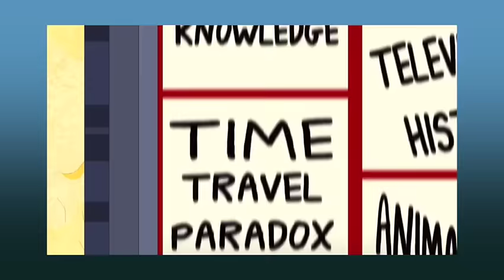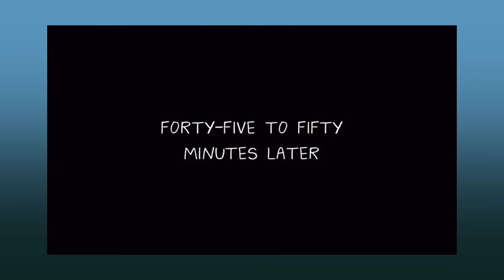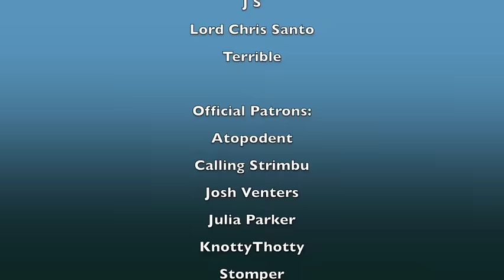Top 17 Worst Things Bojack Horseman Has Ever Done! (Bojack Horseman Video Essay) (Top 10 List)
Like a white winged dove, we're on the edge of seventeen! But like Tiffany said, Rome wasn't built in a day you know! Besides, he had it coming!

For funsies, I wanna see who reads my description. If you do, please comment "Reeses!"

Thanks to my Patrons:
VIP Patron:
Christopher Rosa
Cody B Baker
Daniel Arellano Jr
Defender of Communism
ExileForever
InquisitorXarius
Jay
Lance Green
Lucille Shames
Moonrabbit55
MryDannySteele
Path0gen
PhantomX
Red Mustached Alien
Sad Kris
Thomas Forsyth
TomPat
Toni Devino
Typhlosion Productions

Andy Crew Gaming
DamaxCornlad
Feel the Fern
J S
Lord Chris Santo
Terrible

Official Patron
Atopodent
CapricornFox
Calling Strimbu
Josh Venters
Julia Parker
KnottyThotty
Stomper
Micah Howell
MissFanCulture - Amanda
Monosheep
PapillonPurple
Prodicaljunk
RaptorTim

I don't own Bojack Horseman or any of the clips or images used.